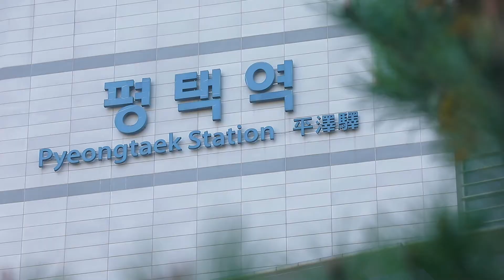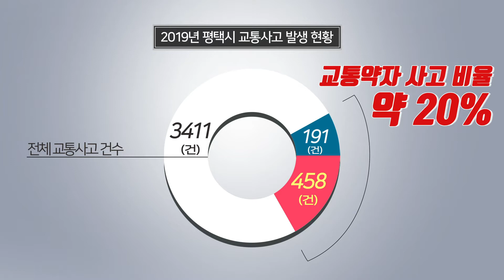평택시 교통안전안내 영상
교통의 요충지 "평택시"

편리하고 다양한 교통수단이 많은 만큼
교통 안전에도 필히 유의하여야 하는데요.

평택시의 교통안전 현황과 개선방안에 대하여
영상을 통해 간략히 알아봐요 :)

안전한 평택시를 만드는 그 날까지,
우리 함께 노력해요!